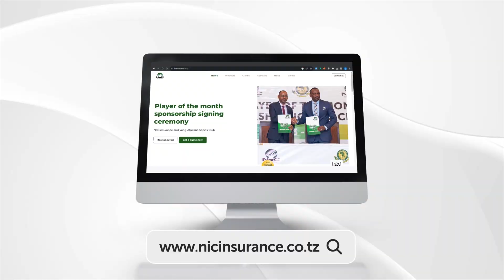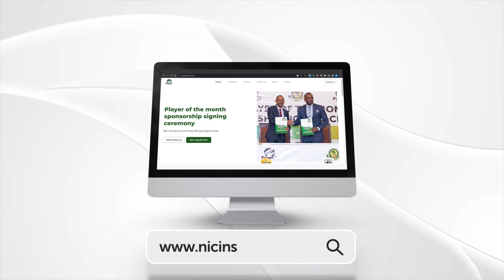MWENYEKITI TANESCO ATEMA CHECHE "WASIKAMATWE TUKAIACHIA POLISI PEKE YAKE, WANAJIHUSISHA NA KUIBA"